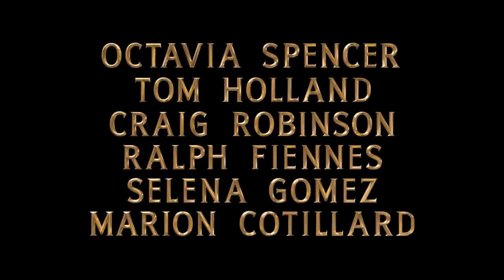Dolittle | Animal Auditions Trailer | In Cinemas January 16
Genre: Epic Adventure

Cast: Robert Downey Jr., Antonio Banderas, Michael Sheen, Jim Broadbent, Jessie Buckley, John Cena, Harry Collett, Marion Cotillard, Frances de la Tour, Carmen Ejogo, Ralph Fiennes, Selena Gomez, Tom Holland, Rami Malek, Kumail Nanjiani, Craig Robinson, Octavia Spencer and Emma Thompson

Produced by: Joe Roth, Jeff Kirschenbaum, Susan Downey

Executive Producers: Robert Downey Jr., Sarah Bradshaw, Zachary Roth